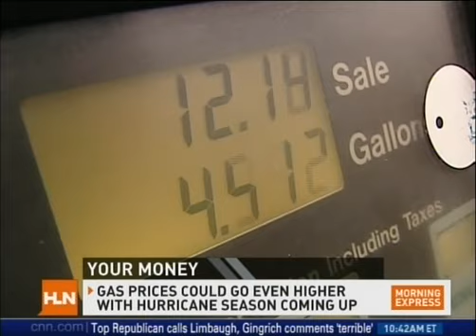Jennifer Westhoven in Dark Blue Classic.